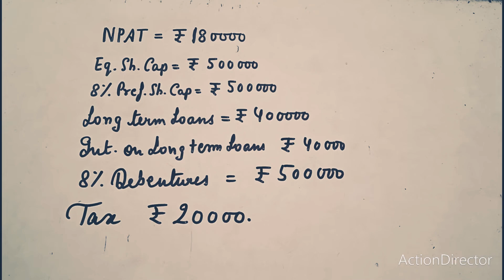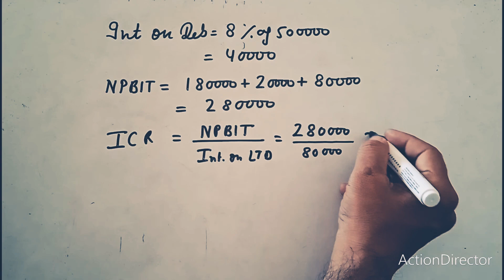Interest Coverage Ratio part 2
Interest Coverage Ratio part 2 ‎@SETH'S  ACCOUNTANCY TRICKS